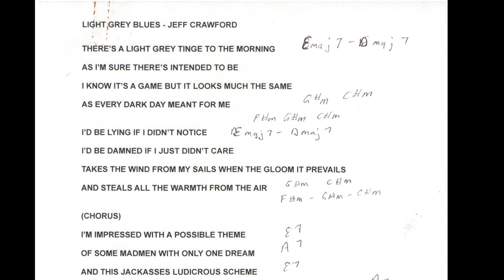Light Grey Blues EQUUS Version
As promised this is Light Grey Blues as recorded at a practice in the 70s. Once again Lucy is the lead vocal. Jeff Crawford wrote the song and its his harsh guitar you hear primarily. His wife Denise Crawford in on keyboards. Jim Murphy is the bass guitarist. Lee Demko is on drums. I played guitar on the track as well.